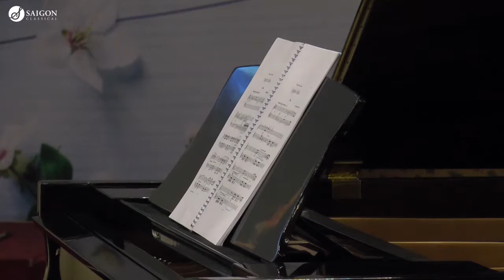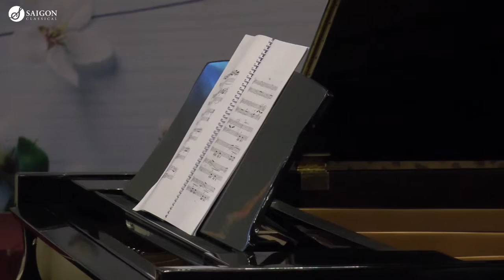Pyotr Ilyich Tchaikovsky: Italian Capriccio, Op. 45 - Đỗ Quyên, Minh Trang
16. Pyotr Ilyich Tchaikovsky: Italian Capriccio, Op. 45
Primo: Thạch Thái Đỗ Quyên, Secondo: Lê Thị Minh Trang

Nhóm bạn yêu nhạc cổ điển Sài Gòn được thành lập từ năm 2005 với mục tiêu phong phú hóa các hoạt động nghệ thuật tại Tp. HCM thông qua việc tổ chức những đêm nhạc cổ điển gần gũi với công chúng, giúp kết nối cộng đồng người yêu nhạc; đồng thời, tạo điều kiện phát triển cho những tài năng mới, nâng tầm ảnh hưởng của nhạc cổ điển đến thị hiếu và nhận thức của người Việt, đặc biệt là giới trẻ.